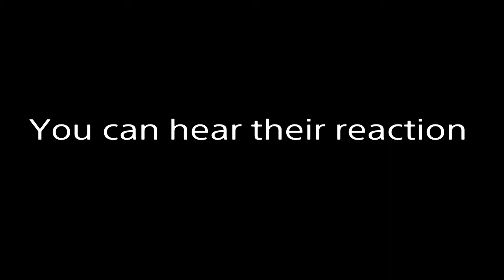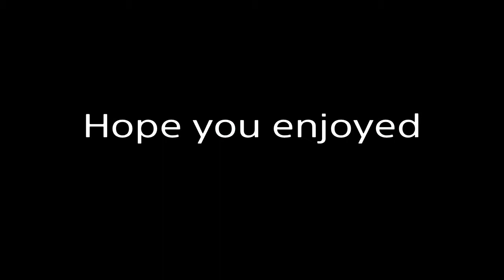2 Trucks playing tag